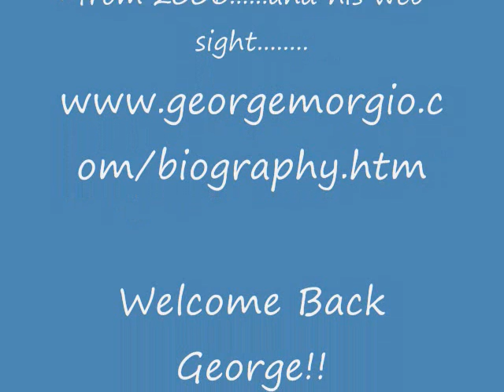N A I F - Sweet Bird Of Love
Popular single, got a lot of air time on WAVZam, WNHCam
Noel Thatcher was a stage name, for George Morgio, lead vocalist, song writer